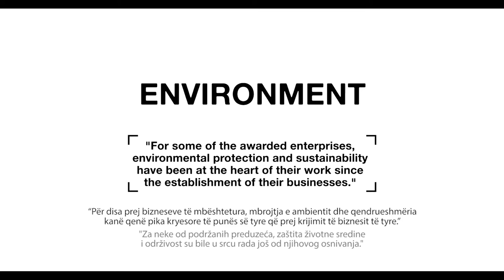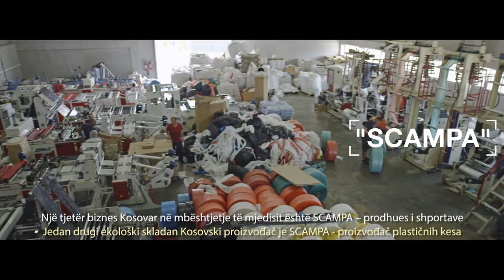Environment – MSME Grants Programme, IOM Kosovo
A number of enterprises supported through the MSME Grants Programme concentrated on environmental protection and sustainability.  This short clips shows three such examples of enterprises involved in recycling and producing bio-degradable goods.

The MSME Grants Programme was financed by the European Union Office in Kosovo and the Ministry of Trade and Industry, and implemented by IOM Pristina.